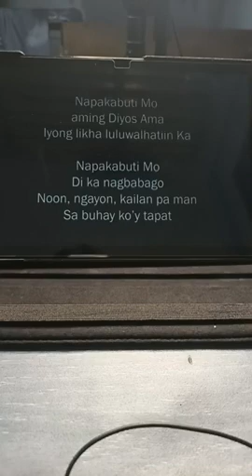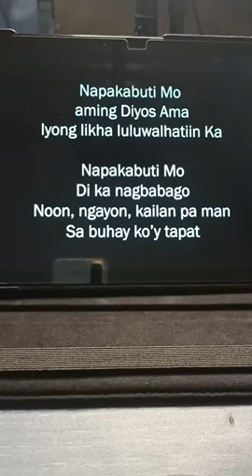Through the eyes of The Creator Ps. Kiko 11/11/22 ED